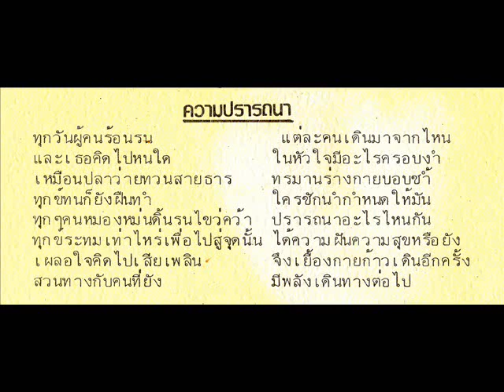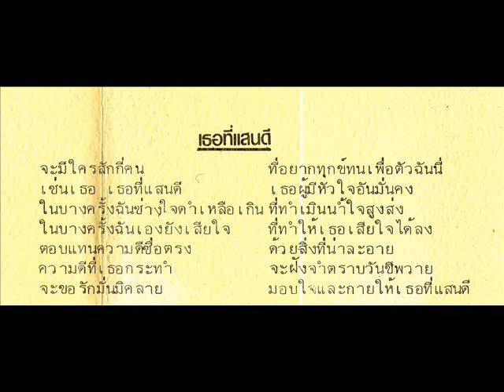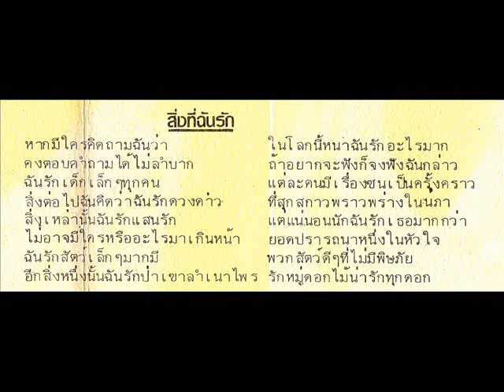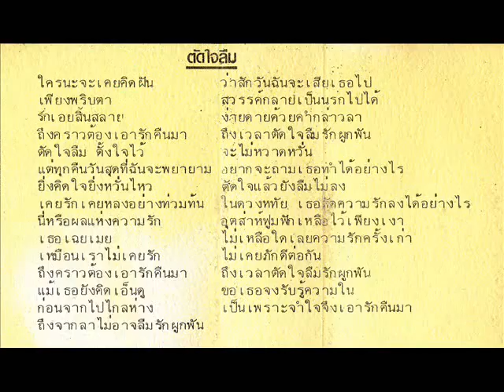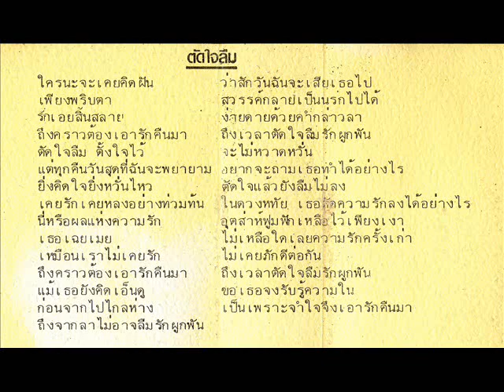จันทนีย์ อูนากูล อัลบั้ม เธอที่แสนดี (พ.ศ. 2526)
จันทนีย์ อูนากูล อัลบั้ม เธอที่แสนดี (พ.ศ. 2526) Tape Rip
EMI

เผยแพร่เพื่ออนุรักษ์เพลงเก่าเท่านั้น

1.รักเพื่อรัก
2.ความปรารถนา 3:42
3.ฝัน 7:11
4.คนสิ้นหวัง 10:30
5.จะรักหรือจะหักใจ 14:14
6.เธอที่แสนดี 18:25
7.สิ่งที่ฉันรัก 23:13
8.บทเพลงกล่อมนอน 25:28
9.ตัดใจลืม 28:25
10.ชีวิต 32:33